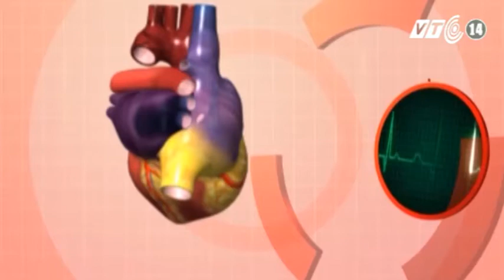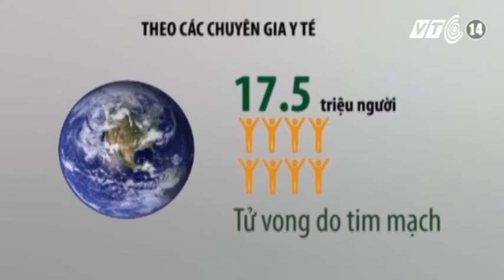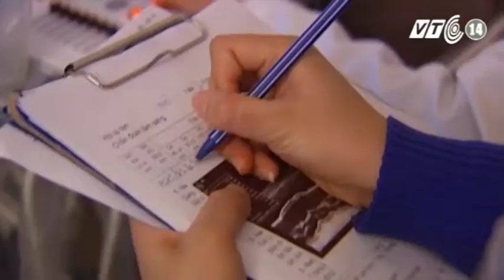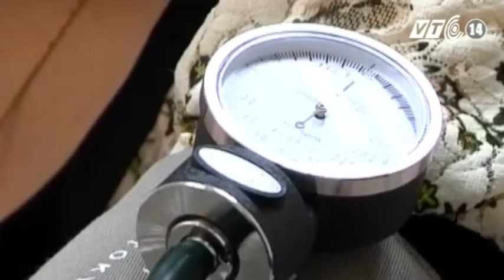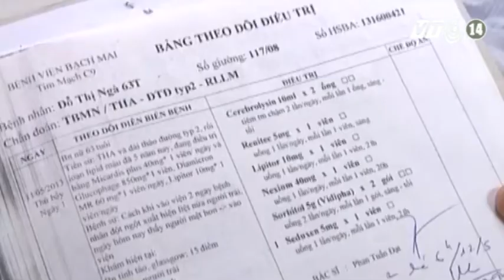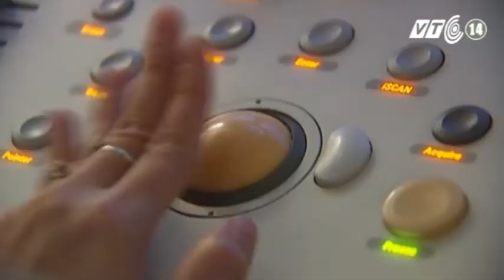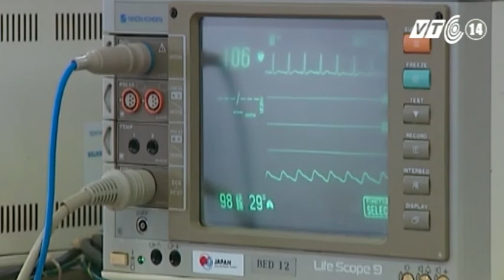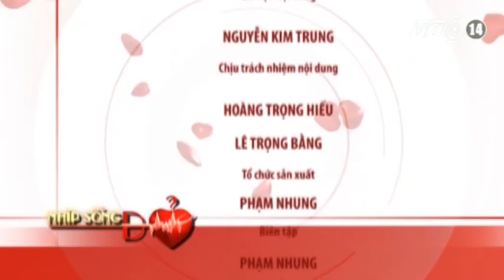VTC14_Nhịp sống đỏ_Bệnh tim mạch không loại trừ ai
Mỗi năm, các bệnh lý tim mạch đã cướp đi mạng sống khoảng 17,5 triệu người trên toàn thế giới. Gánh nặng bệnh lý tim mạch đang ngày càng gia tăng để lại những hậu quả nặng nề cho mỗi cá nhân, cho gia đình và cho toàn xã hội.